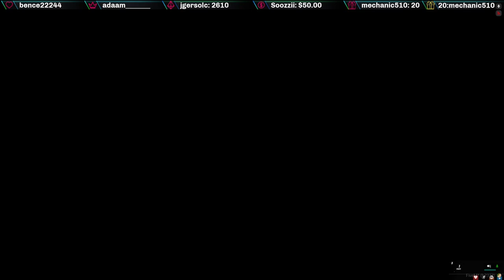Tíciá Sztori 117.rész|ELSŐ KÖZÖS LAKÁS|RANDI TANÁCSOK|ŐZ KASZKADŐR